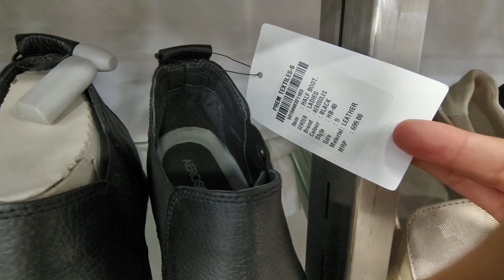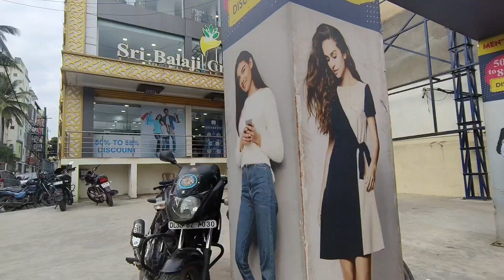'DUSHERA' shopping in cheapest shoping complex 😱! dushera ke liye shoping...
DUSHERA' shopping in cheapest shoping complex 😱! dushera ke liye shoping... ‎@GORKHEY BOY vlogs